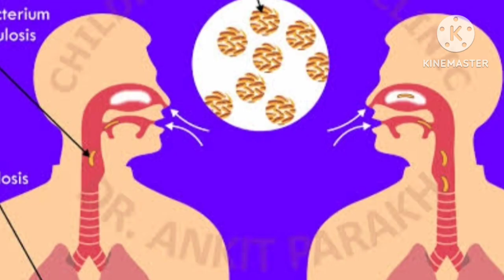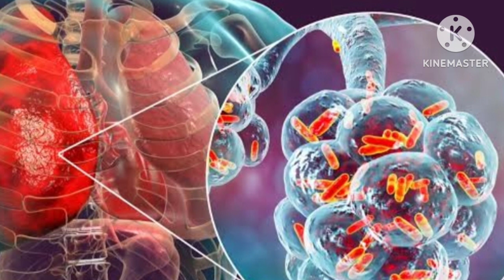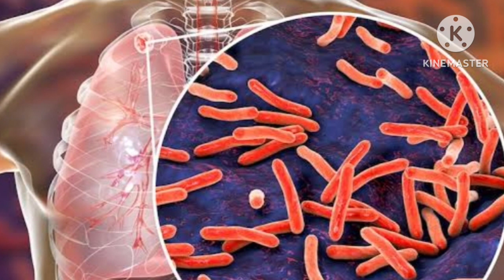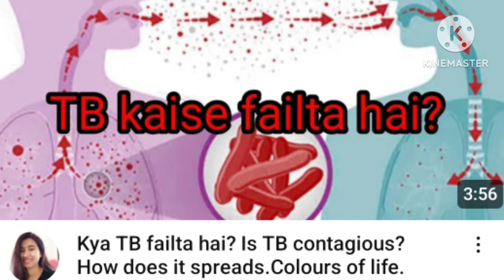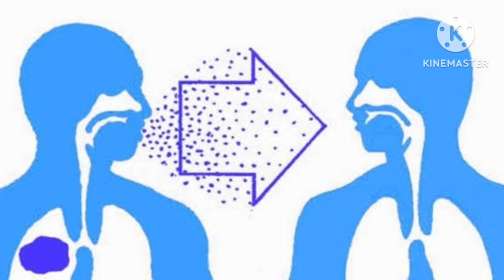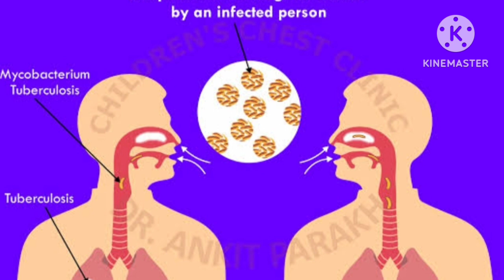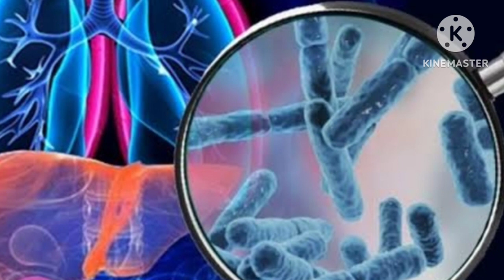TB से बचने का उपाय| TB se kaise bache | Precautions for TB patients family| Colours of life.